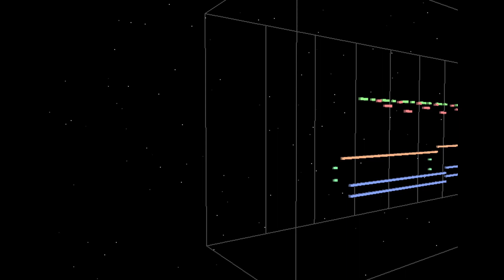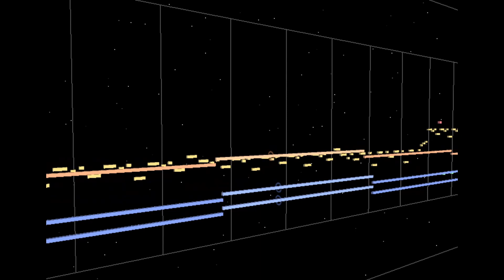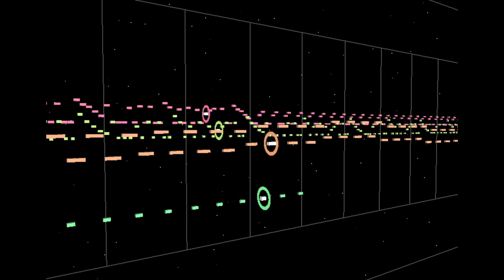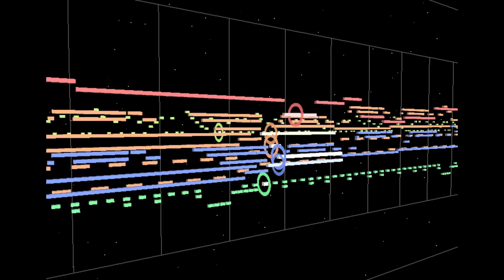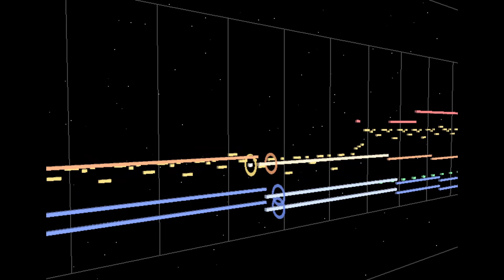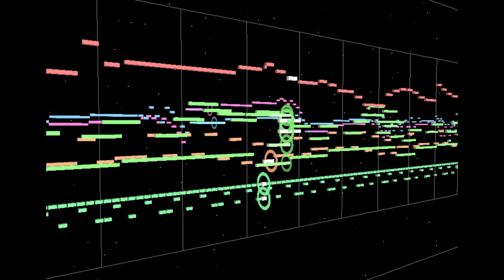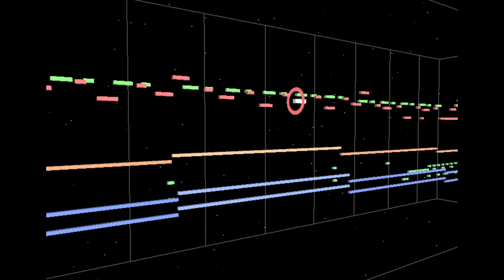Magic Shop of Raspberry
Remaster of the unused song "Magic Shop of Raspberry" from Touhou 4.